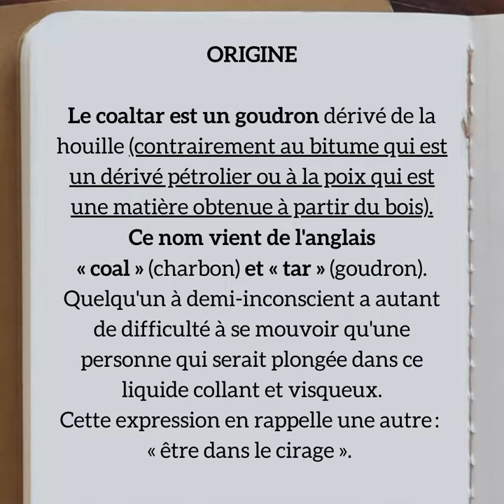Expression française : Être dans le coaltar